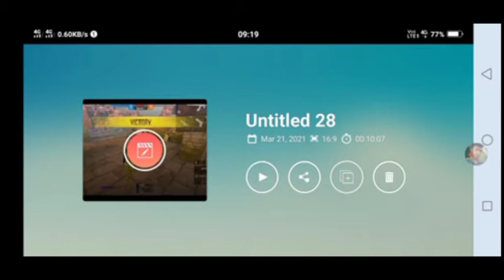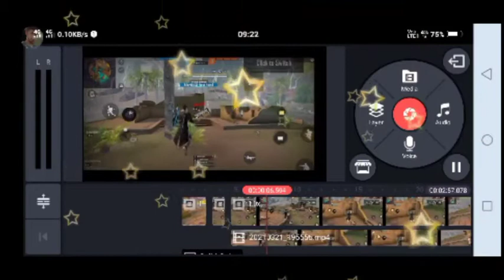use of green screen in a video